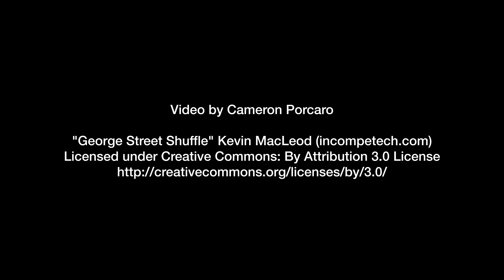Tinker's Cat Café in Salt Lake City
Blythe and I stopped by Tinker's Cat Café to get some coffee and pet cats. I took some video.